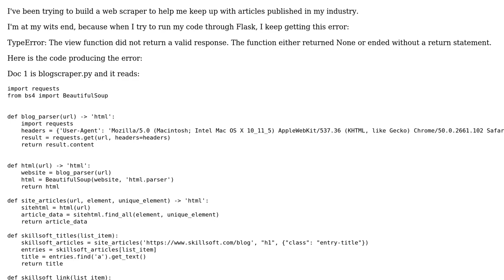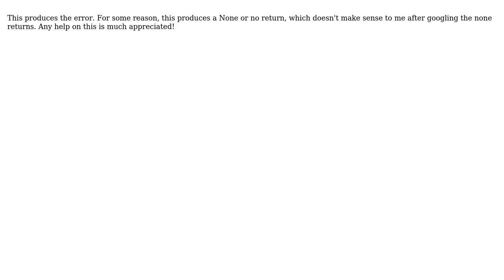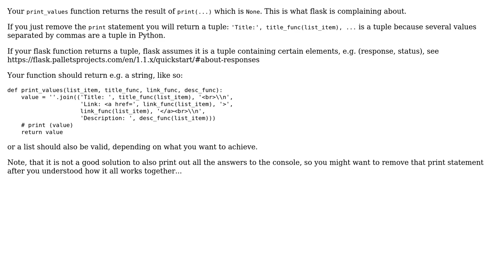Returning None in flask, but I don't understand why (2 Solutions!!)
Returning None in flask, but I don't understand why

With thanks & praise to God, and with thanks to the many people who have made this project possible! | Content (except music & images) licensed under CC BY-SA | Music | Images & others | With thanks to user rdas user dsmith1515 user DrD and the Stack Exchange Network Trademarks are property of their respective owners. You are responsible for your own actions.